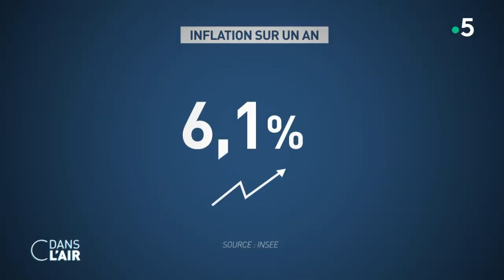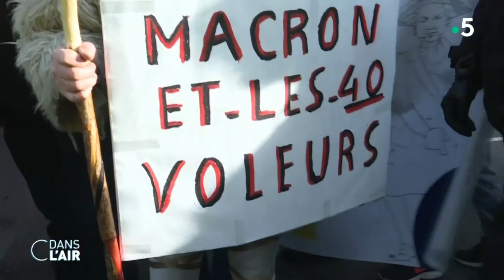Macron parle de « sacrifices », la gauche se cabre - Reportage cdanslair 24.08.2022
Emmanuel Macron a fait rentrer les caméras dans la salle du conseil des ministres. L'occasion d'envoyer un message au ton grave sur la fin "de l'abondance" et de "l'insouciance" mais également sur le temps "des sacrifices". Les oppositions de gauche, mais aussi la CGT, se braquent et sonnent la charge.

Diffusion : tous les jours de la semaine à 17 h 45
Rediffusion : tous les jours de la semaine à 22 h 30
Format : 65 minutes
Présentation : Caroline Roux et Axel de Tarlé
Réalisation : Pascal Hendrick, Jean-François Verzele et Jacques Wehrlin
Production : France Télévisions/Maximal Productions